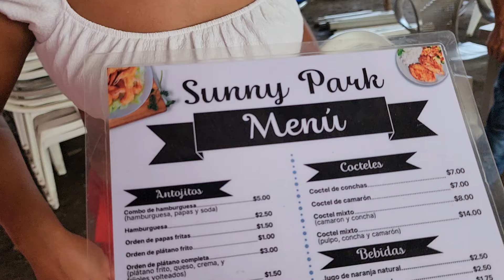Nereida y Wendy Explorando Sunny Park el parque acuático más visitado - El Salvador SV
"El Salvador SV" y "El Salvador SV Series"
FACEBOOK OFICIAL:
-Puedes Apoyarnos Contando Tu Historia
¡Toca la Campanita para que No Te Pierdas Ningun Video!